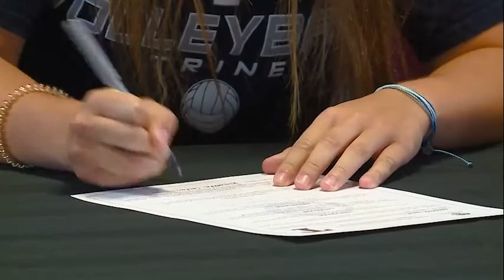Samantha Carlin full interview on 6/15/21